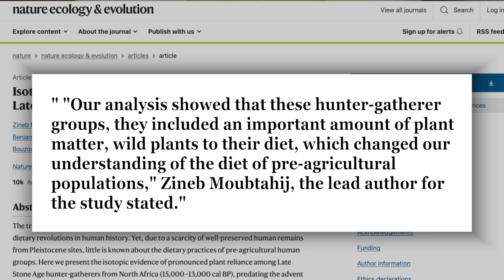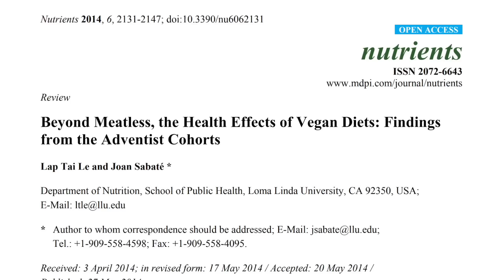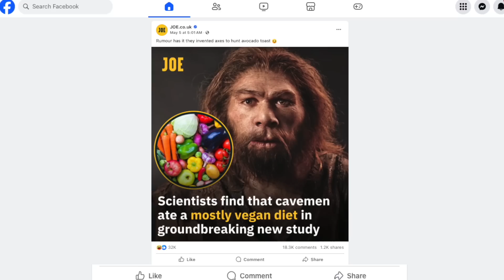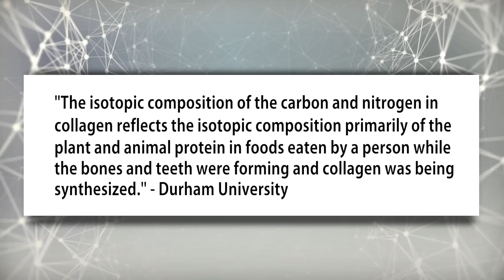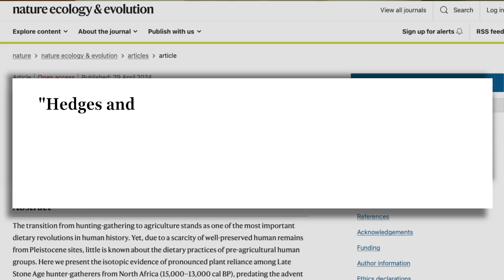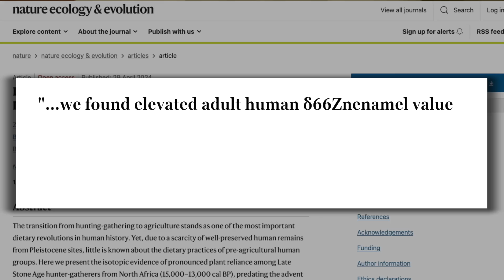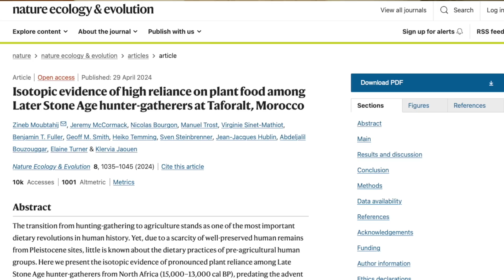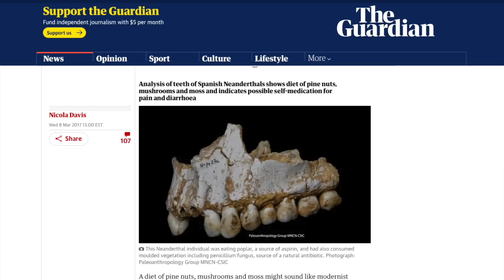Highly Plant-Based Cavemen Study Triggers Meat Eaters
A recent study using more advanced isotope techniques finds highly herbivorous humans and meat lovers aren't happy about it.